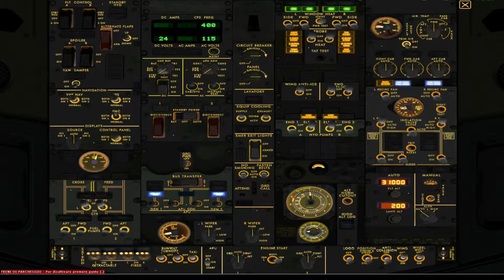EIDW EGKK dep